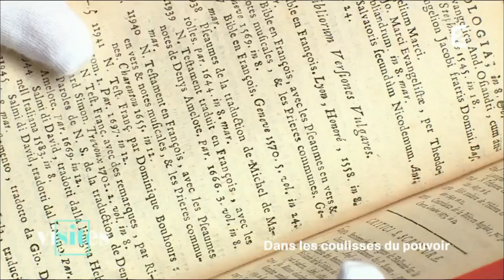Colbert - Visites privées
Jean-Baptiste Colbert a appris a manier le pouvoir et l'État comme nul autre avant lui. Ce ministre de Louis XIV  s'était mis en tête de reformer entièrement la France, un plan qu'il mis à exécution à sa manière... Retour sur la vie et le parcours incroyable de cet homme politique hors du commun.